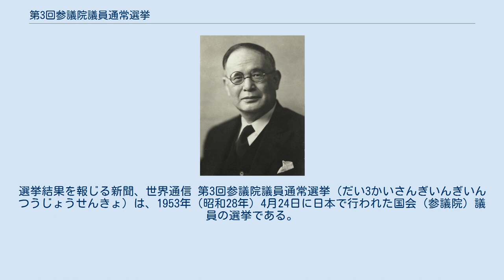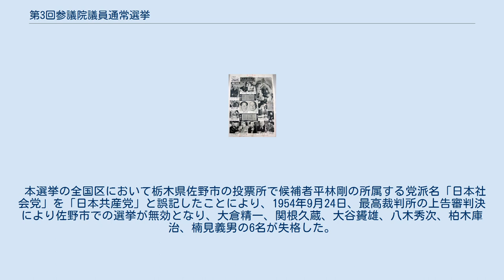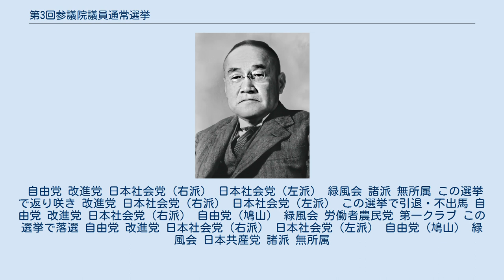第3回参議院議員通常選挙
選挙結果を報じる新聞、世界通信 第3回参議院議員通常選挙（だい3かいさんぎいんぎいんつうじょうせんきょ）は、1953年（昭和28年）4月24日に日本で行われた国会（参議院）議員の選挙である。
 第1回参議院議員通常選挙によって選出された参議院議員は日本国憲法第102条の定めにより全議員のうち半数の任期を6年、残り半数の任期を3年とした。
この任期6年とされた議席を対象とした選挙である。
 本選挙の全国区において栃木県佐野市の投票所で候補者平林剛の所属する党派名「日本社会党」を「日本共産党」と誤記したことにより、1954年9月24日、最高裁判所の上告審判決により佐野市での選挙が無効となり、大倉精一、関根久蔵、大谷贇雄、八木秀次、柏木庫治、楠見義男の6名が失格した。
そのため、1954年10月17日、佐野市で再選挙が行われ、その結果、前記6名のうち楠見義男が落選し平林剛が当選（任期3年）し確定した。
 自由党 社会党左派 社会党右派 改進党 緑風会 諸派 無所属 自由党 社会党左派 社会党右派 改進党 緑風会 諸派 無所属 この選挙で初当選 ※初当選者のうち、衆議院議員経験者には「※」、貴族院議員経験者には「△」の表示がある。